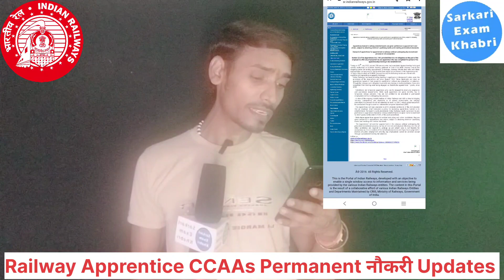Railway Apprentice के लिए बुरी खबर😡|CCAAs Candidate अब क्या करे🤔|अब तो 20% Reservation पर भी khatra😭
Railway Apprentice के लिए बुरी खबर😡|CCAAs Candidate अब क्या करे🤔|अब तो 20% Reservation पर भी khatra😭railwayapprentice

jm1VP-dJt1E

Cover Topic:
group d,
railway group d qualification,
railway group d new educational qualification,
railway group d iti compulsory,
railway group d leave rules
Apprentice के फायदे
Apprenticeship कहा से करे
ITI /Apprentice ke fayede
ITI government kre ya private